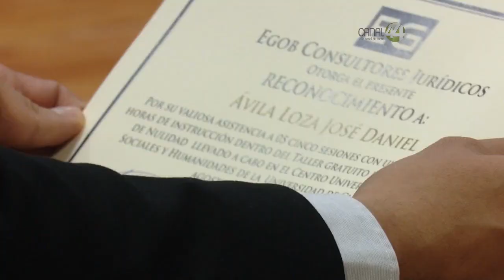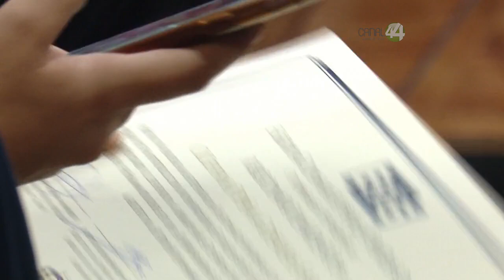Reconoce Congreso del estado a egresados del Taller de Litigio en lo Contencioso-administrativo